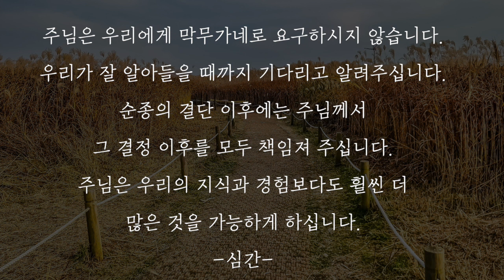好好心書 : 호호심서 1-2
좋다좋다
마음을 좋게 세우는 좋은 글들을 모았어요.
잠시라도 마음이 호호 웃기를…

죠이선교회 천안지부는
나사렛 단국 백석 상명 호서 캠퍼스에서 활동하는
기독교 선교단체 입니다.

예수님을 첫째로, 이웃을 둘째로,
나 자신을 마지막에 둘 때
참 기쁨이 있습니다.

함께 하시고 싶으신 분들은 언제든 연락주세요.